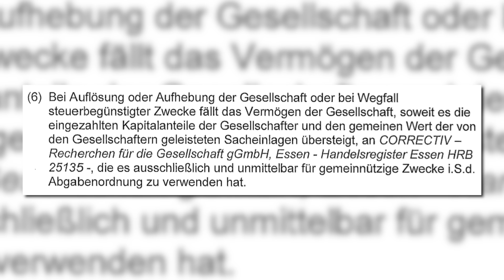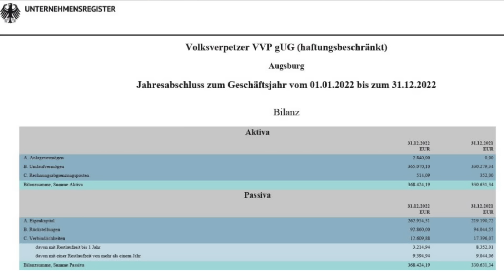Volksverpetzer bald pleite? Lügenportal verliert Gemeinnützigkeit!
Der Volksverpetzer, welcher vor allem durch falsche AfD-Zitate bekannt wurde, hat seine Gemeinnützigkeit verloren. Das ist aber sehr schade :)

10% auf ein Abo: Code: morgenstern

Konto für Spenden:
NTSBDEB1XXX

ETH:
0xe34C9276a8a0918cCA9bad5be9D8bCd8B85f0B1C

BTC:
3J2ZdydnvANBbwgQjPgevjs1abpzy9iFDo

DOGE:
DGgt33hfpmvj4Gq6Ci36D9JCNhYnbo2qfZ

Quellen:
Ich
Unternehmensregister